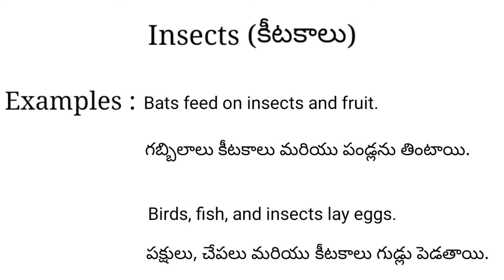Insects meaning in telugu with examples | Insects తెలుగు లో అర్థం @Meaning in Telugu